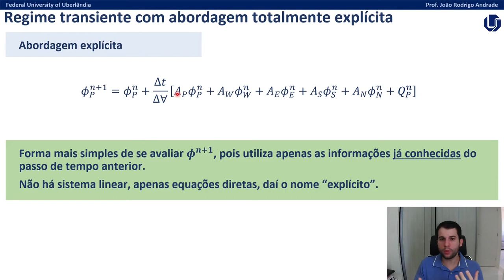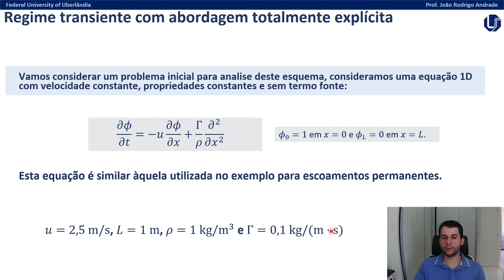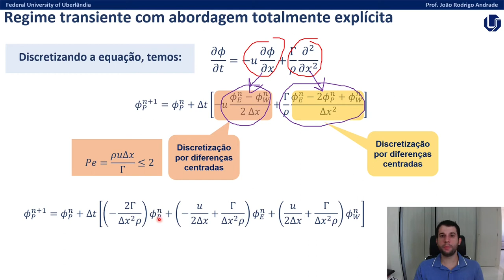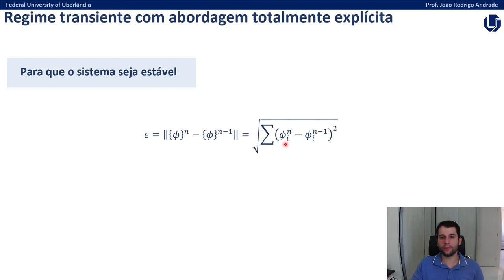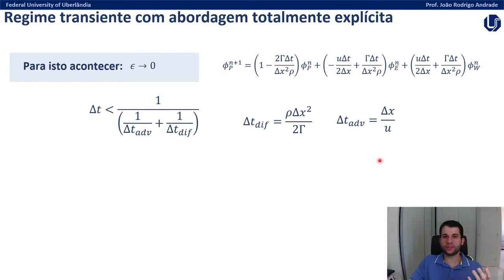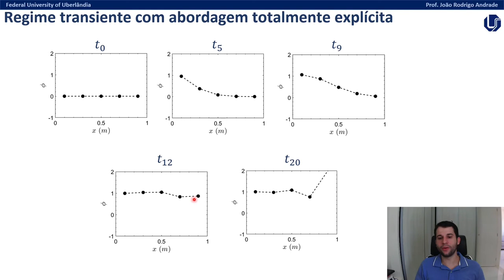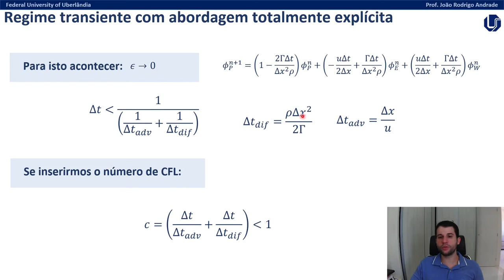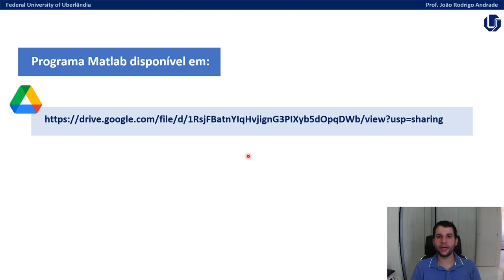25 - Regime Transiente - Parte 2/3 - Exercício sobre o Esquema Explícito de Integração Temporal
Mecânica dos Fluidos Computacional (CFD) - Aula 25
Capítulo 4 - Equações em Regime Transiente
Parte 2 de 3 - Esquema Explícito de Integração Temporal

* Material parte da disciplina "Aerodinâmica Computacional" do Curso de Engenharia Aeronáutica da Universidade Federal de Uberlândia

Conteúdo da aula:
  - Esquemas explícitos;
  - Método de Euler;
  - Condições de estabilidade para o esquema explícito.

Para dúvidas e sugestões, deixe sua mensagem.

Prof. João Rodrigo Andrade
Faculdade de Engenharia Mecânica